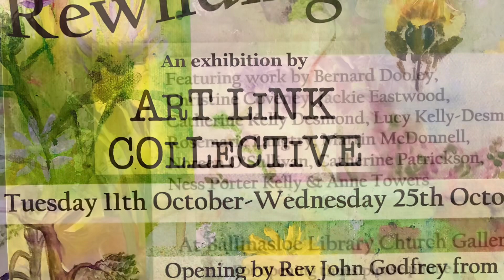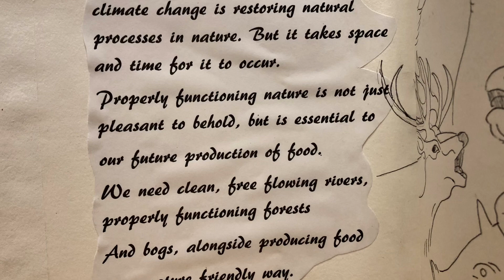REWILDING, by Art Link Collective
REWILDING is an exhibition by Art Link Collective in Ballinasloe Library, featuring work by Bernard Dooley, Christine Coveney, Jackie Eastwood, Catherine Kelly-Desmond, Lucy Kelly-Desmond, Rosemarie Langtry, Martin McDonnell, Noreen O’Sullivan, Catherine Patrickson, Ness Porter Kelly & Anne Towers. Photos by John Godfrey. The music, Immigrant’s Song, is written and performed by John Feeley and used with kind permission of the artist